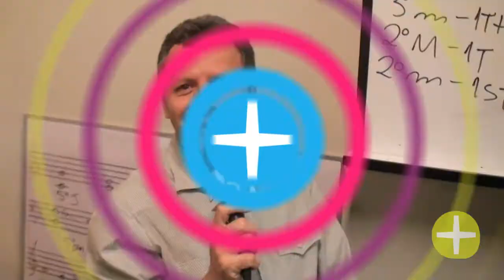Repórter por Um Dia do A+ | Teste do Coral Unasp [Unasp AN/EC]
] Anualmente, o Coral Unasp abre testes para receber novos coristas. A concorrência é grande e os candidatos tem a oportunidade de ficar frente a frente com grandes músicos. A aluna de publicidade Isadora Gabriela mostra como é essa emoção. Confira!